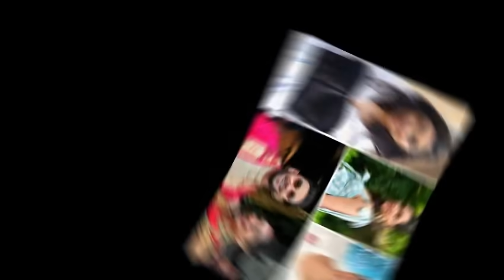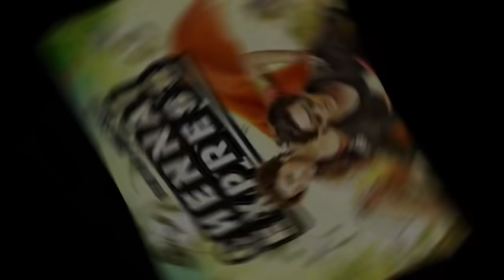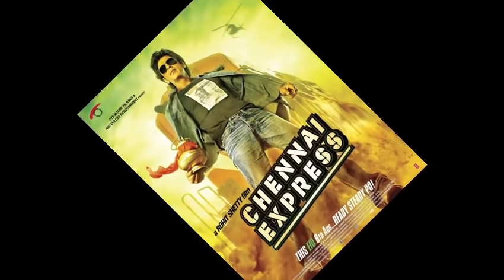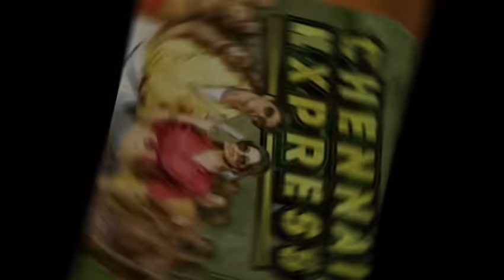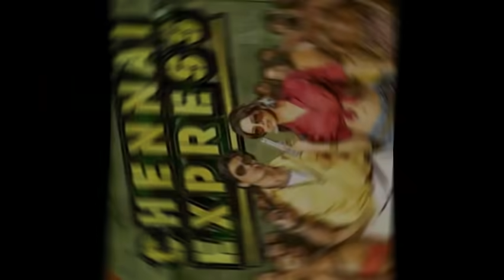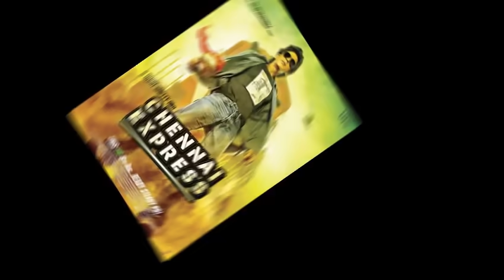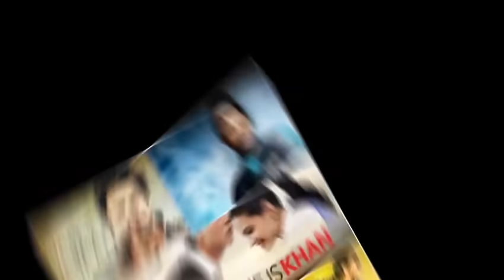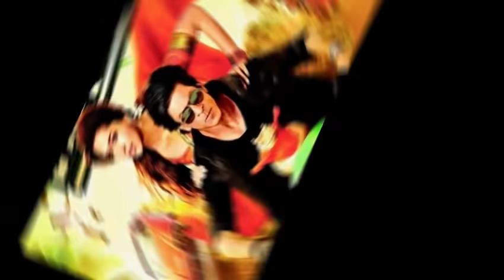Chennai Express Full Movie | Shah Rukh Khan | Deepika Padukone | Rohit Shetty | facts and story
Chennai Express Full Movie facts | Shah Rukh Khan | Deepika Padukone | Rohit Shetty
One of the best Comedy Movie Chennai Express facts | Shah Rukh Khan | Deepika Padukone| Rohit Shetty
The first planned collaboration between Khan and Shetty was a remake of Angoor (1982). The script of Chennai Express, which was initially written as a backup project for Khan, was chosen instead. Conceived as a "commercial" romance, the film was originally titled Ready Steady Po. Filming began in Mehboob Studio in October 2012 and was completed by May 2013. A large part of the film was set in Ooty, for which sets were constructed in Wai. The soundtrack for Chennai Express was composed by Vishal–Shekhar, with the background score being composed by Amar Mohile. UTV Motion Pictures acquired the distribution rights of the film.